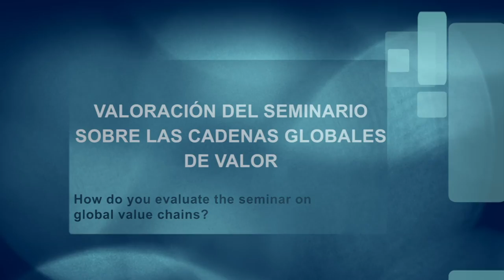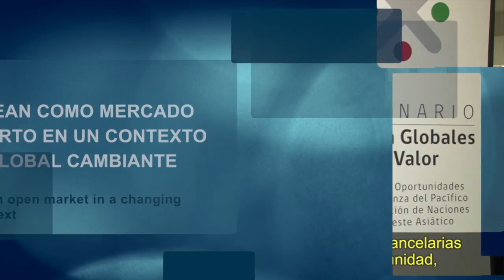Mahinthan Joseph analiza futura relación entre Asean y Alianza del Pacífico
Fue uno de los conferencistas internacionales presentes en el seminario “Cadenas globales de valor. Desafíos y oportunidades para la Alianza del Pacífico y la Asociación de Naciones del Sudeste Asiático.